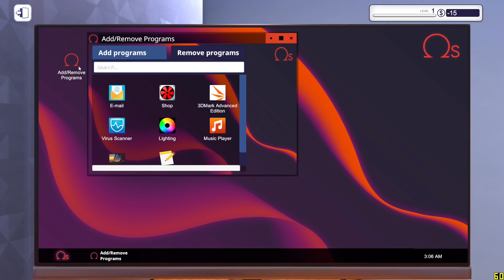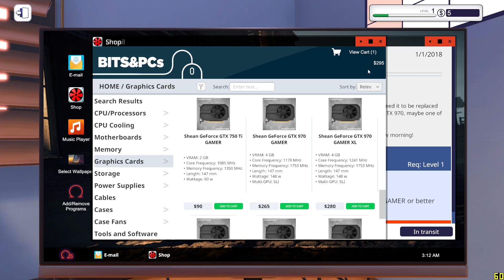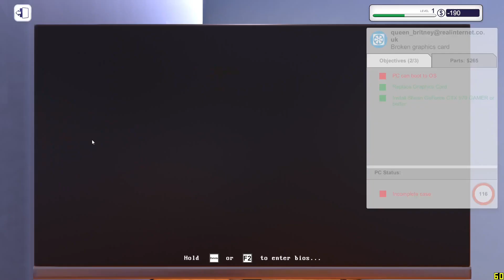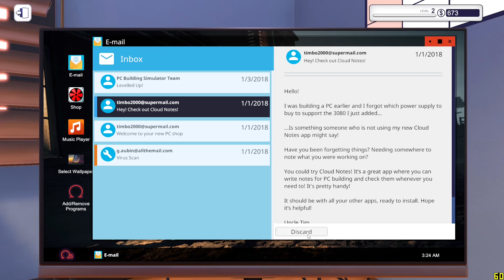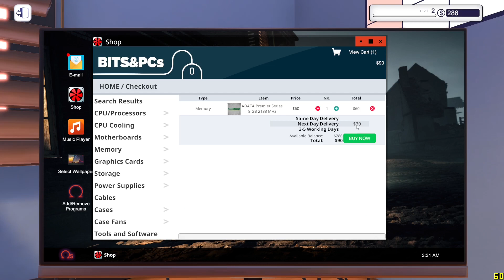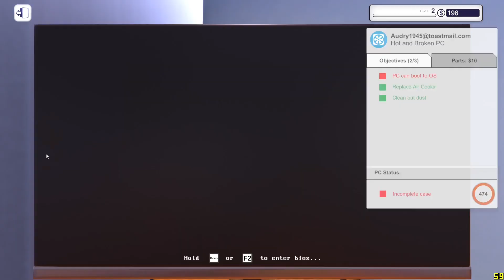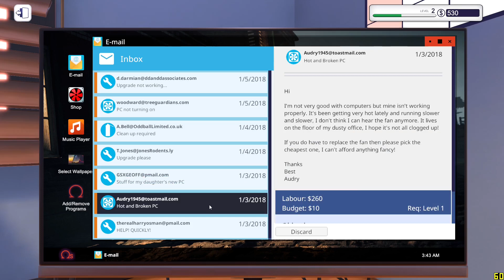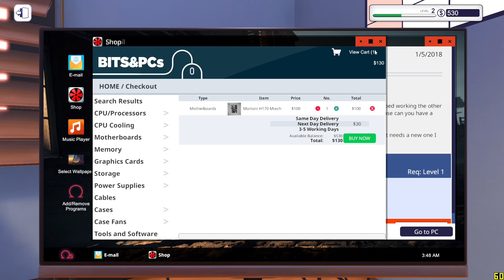محاكي تصليح الكمبيوترات - PC Building Simulator